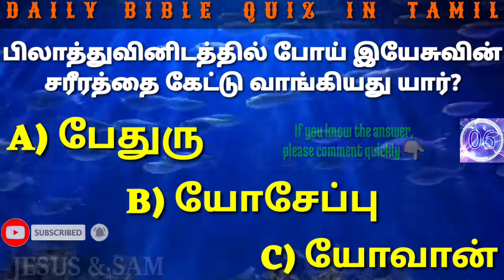Who went to Pilate and begged for Jesus' body? | Jesus Sam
Daily Bible Quiz in Tamil (29/11/2020)
பிலாத்துவினிடத்தில் போய் இயேசுவின் சரீரத்தை கேட்டு வாங்கியது யார்?
     A) பேதுரு
     B) யோசேப்பு
     C) யோவான்

Daily Bible Quiz in English (29/11/2020)
Who went to Pilate and begged for Jesus' body?
     A) Peter
     B) Joseph
     C) John